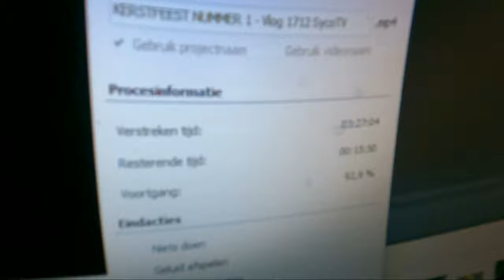KERSTFEEST NUMMER 2 - vlog 1713 SycoTV